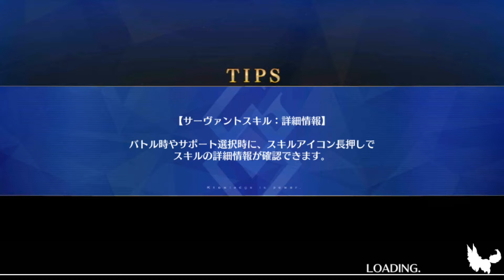Fate/Grand Order - Hassan of the Cursed Arm - Strengthening Quest 2